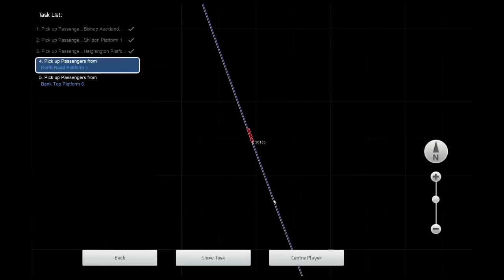Train Simulator 2016-Bishop Auckland to Darlington Pt 2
For more amazing content uploaded daily
Like,Follow and Subscirbe

Check my Flight Diary!